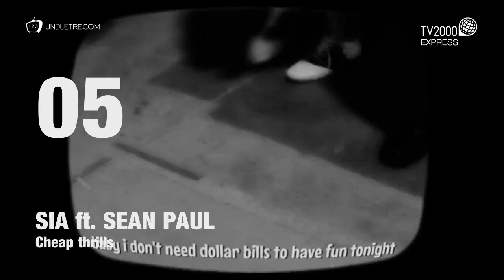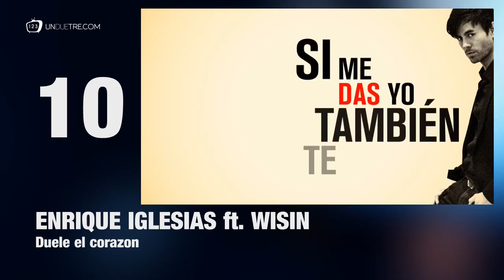UnDueTre Music #4 - Speciale "TV2000 Express"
Torna con la sua quarta puntata UnDueTre Music, il magazine settimanale dedicato al mondo della musica di UnDueTre.com. In modo del tutto immotivato, però, questo appuntamento è stato registrato tra Piazza San Giovanni Battista de la Salle a Via Aurelia 796, di fronte agli studi di TV2000. Scoprite con noi chi c'è alla n.1 di questa settimana e se siamo riusciti nel nostro intento.